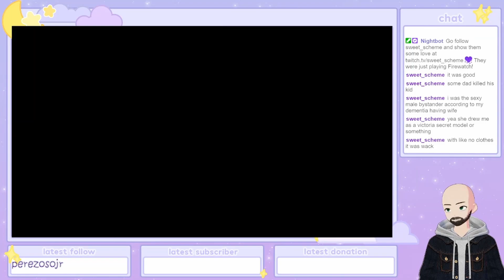We've Been Had!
I stream live on Mondays, Wednesdays, and Fridays at 7pm CDT.